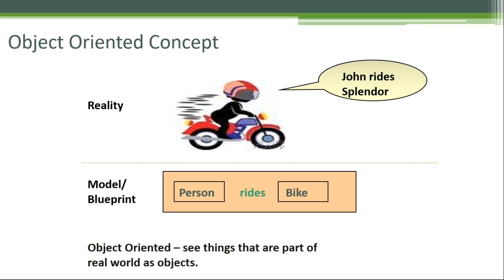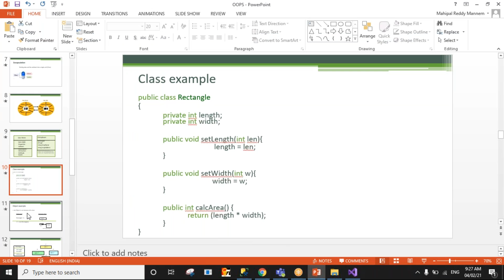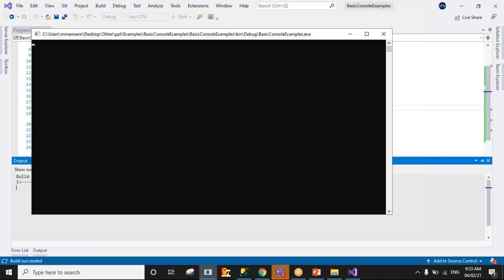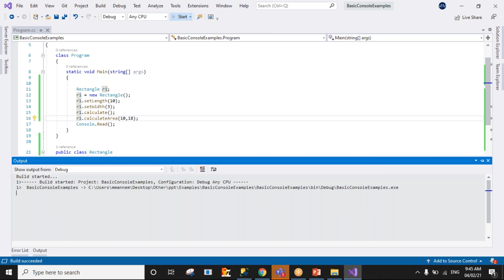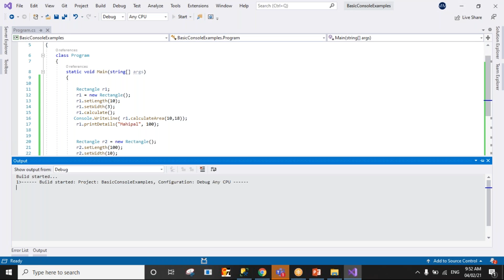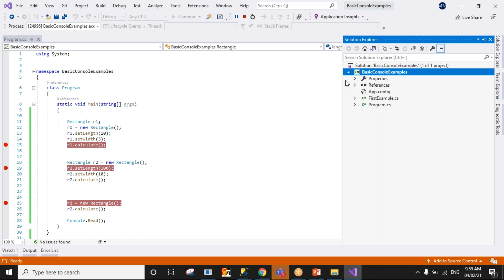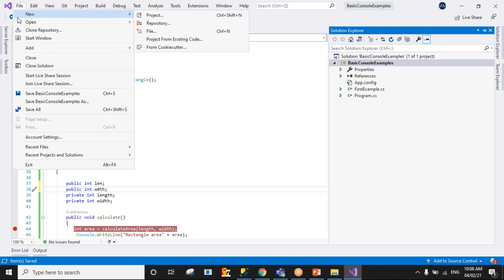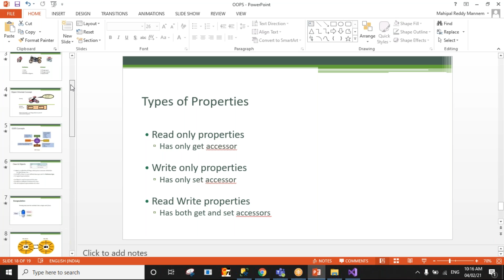.NET Training - C# Classes (Session 6)